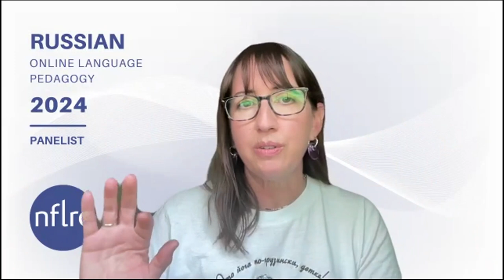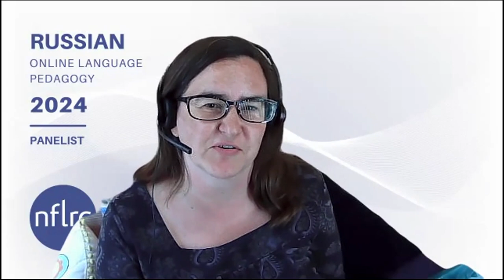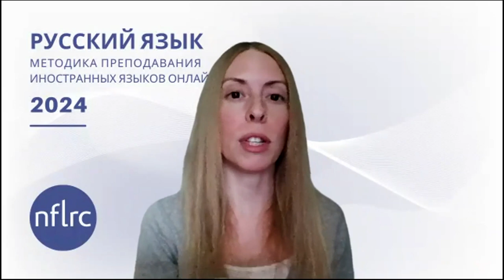Russian Online Language Pedagogy (OLP): Panel 2 Question 2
"How do you teach students the Cyrillic alphabet in an online environment?"

Panelists: Dr. Heather Rice & Dr. Shannon Donnally Quinn